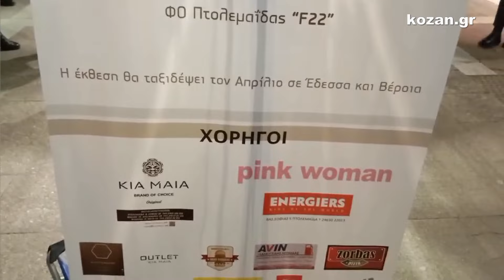kozan.gr: Εγκαίνια της Εικαστικής Έκθεσης με θέμα «Ο τόπος μου»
Πραγματοποιήθηκαν, το βράδυ της Παρασκευής 22 Μαρτίου, στον πεζόδρομο της Βασιλίσσης Σοφίας στην Πτολεμαΐδα, τα εγκαίνια της Εικαστικής Έκθεσης με θέμα «Ο τόπος μου», με τη συμμετοχή 31 φωτογράφων από τη Βέροια, την  Έδεσσα και την Πτολεμαΐδα. Οι δημιουργοί – μέλη των τριών, αντίστοιχων, φωτογραφικών ομάδων παρουσίασαν εβδομήντα πέντε (75)  συνολικά έργα τους. Το φωτογραφικό αυτό εγχείρημα στηρίζει ο Ποντιακός Σύλλογος Πτολεμαΐδας